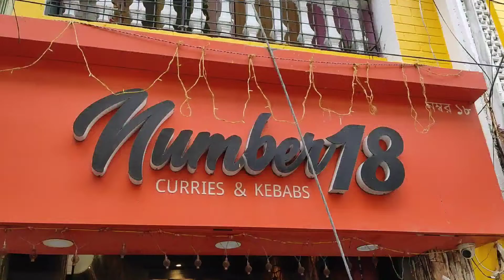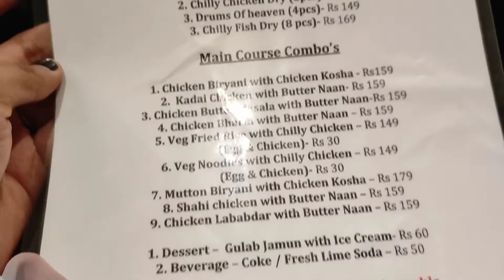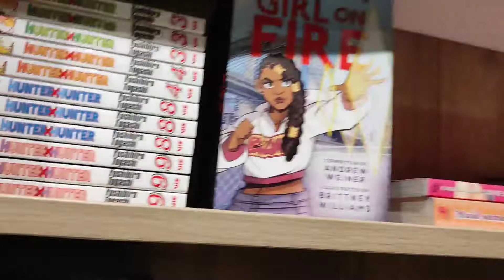A Day Out With My Friends ❤| sissy duo